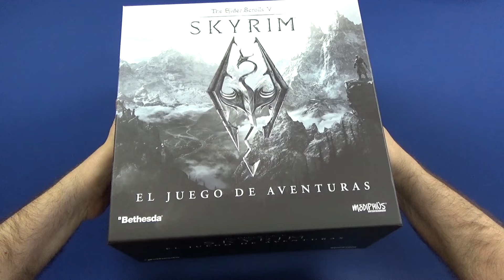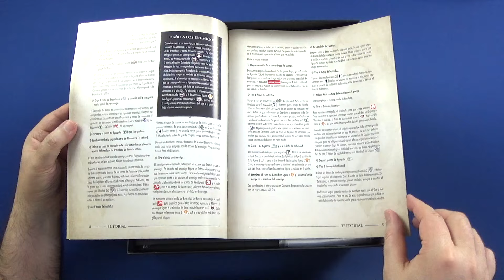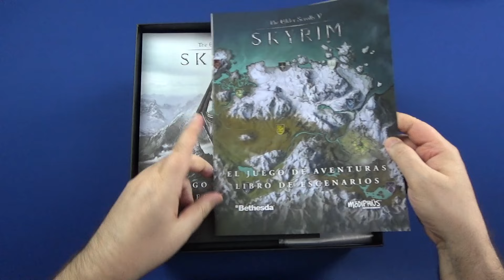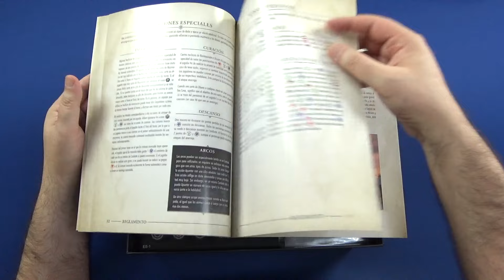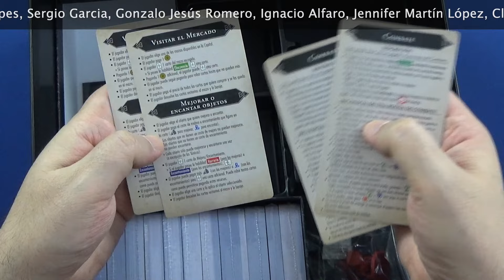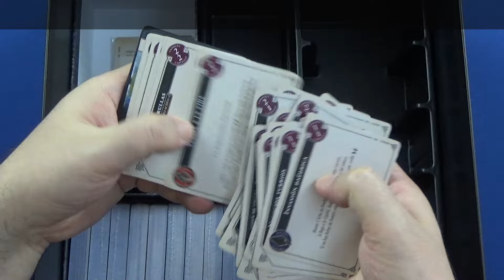🔴 ¡Prepárate! UNBOXING del Elder Scrolls V: Skyrim - Juego de mesa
En este vídeo unboxing os mostramos todo lo que trae Elder ScrollV: Skyrim el juego de mesa de aventuras.